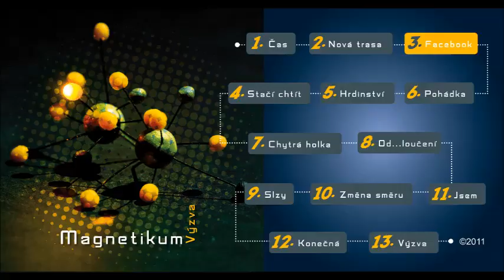Magnetikum - Facebook (ofiko audio)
Třetí píseň z debutové desky Výzva, natočené ve studiu All Senses Production s bratry Škochovými. Ideální pustit si Výzvu v seznamu videí